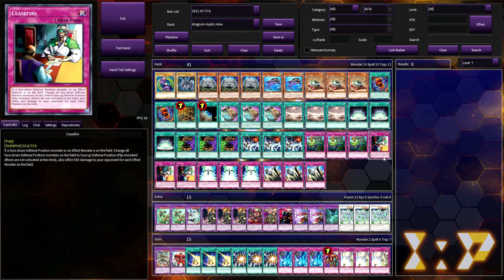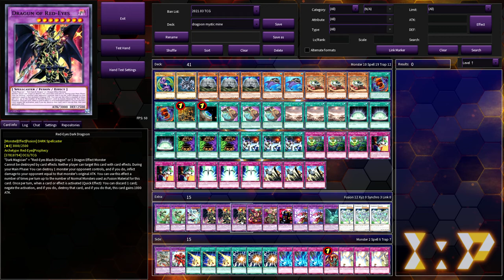MYSTIC MINE WITH DRAGOONS!? 9TH PLACE YUGIOH DECK PROFILE